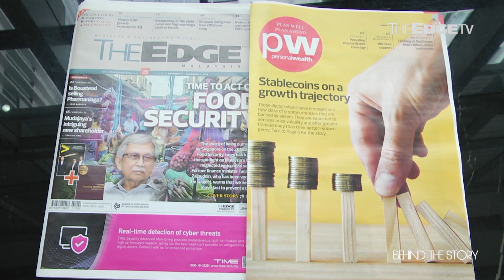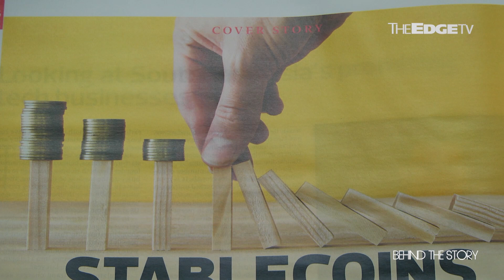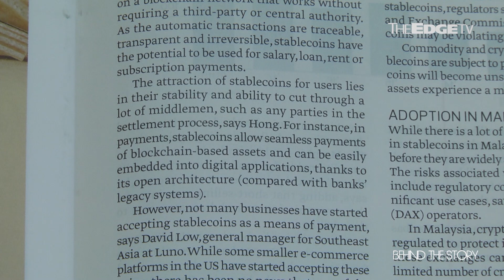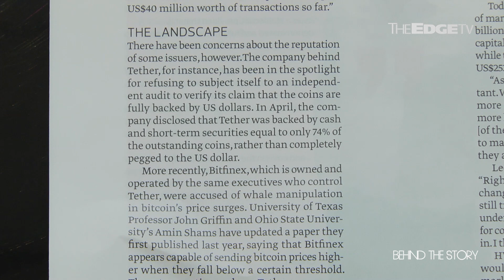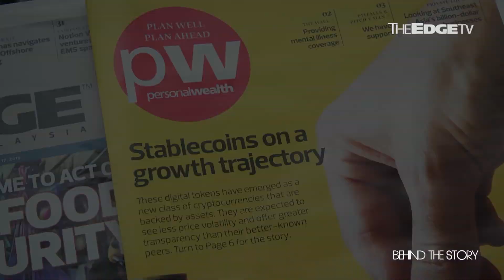BEHIND THE STORY: Stablecoins on a growth trajectory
Bitcoin and ethereum are better known examples of digital currency, so what exactly are stablecoins and where do they fit in the ecosystem?